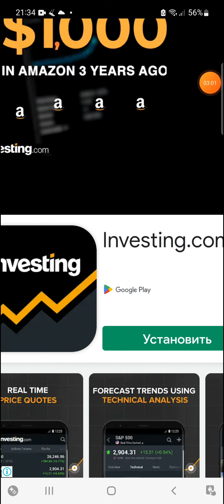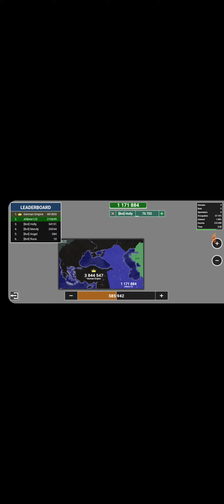играем в terretorial.io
Каналы сотрудничества